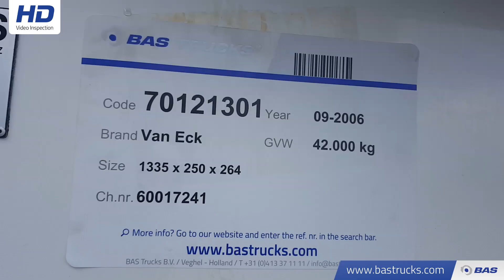70121301 Van Eck Carrier Vector 1800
Van Eck Carrier Vector 1800